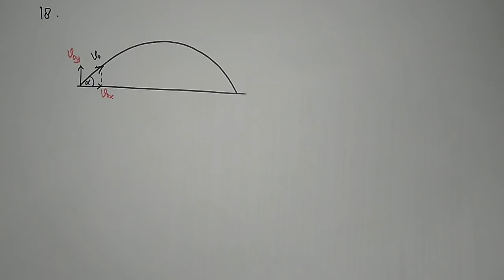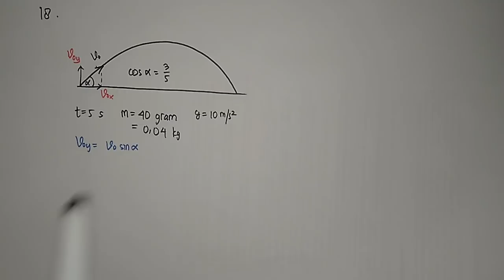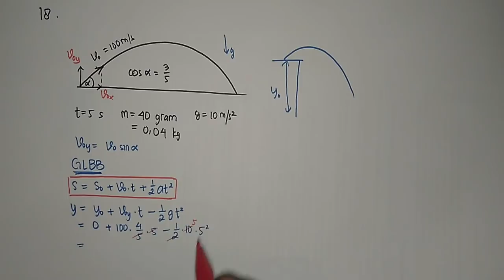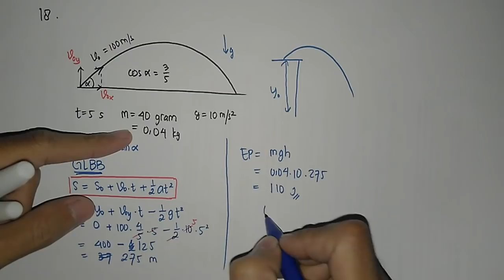Pembahasan UN Fisika SMA 2017 | no. 18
PEMBAHASAN SOAL UN FISIKA SMA 2017

18. Sebuah peluru ditembakkan dengan sudut elevasi \alpha (cos \alpha = 3/5) dan kecepatan awal 100 m/s. Massa peluru 40 gram dan g = 10 m/s^2. Energi potensial peluru setelah bergerak selama 5 sekon adalah .